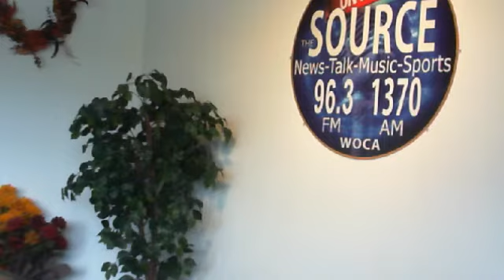Mary Rockwood Lane